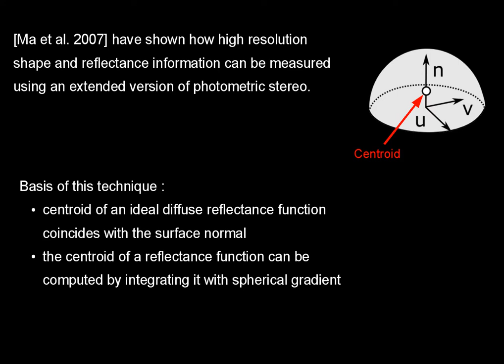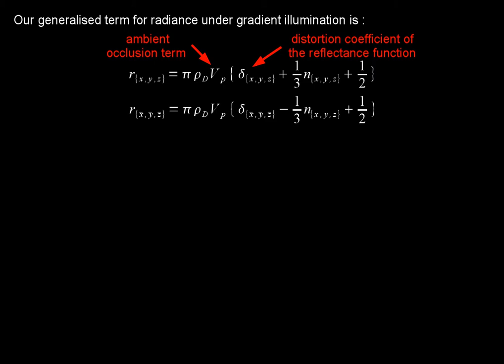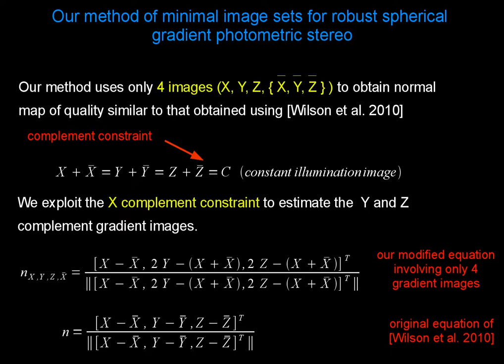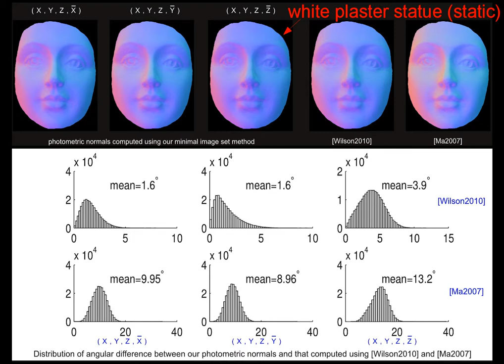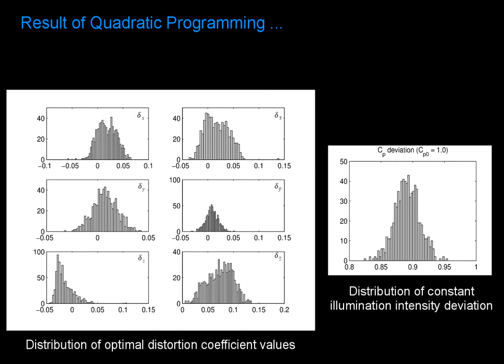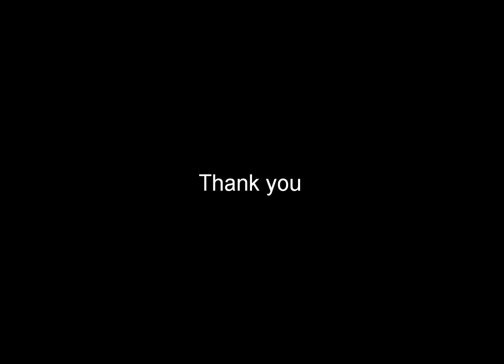Minimal Image Sets for Robust Spherical Gradient Photometric Stereo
This video accompanied the SIGGRAPH Asia 2010 Technical Sketch titled "Minimal Image Sets for Robust Spherical Gradient Photometric Stereo". More details are available at: (1) (2)

Abstract: State-of-the-art photometric shape and reflectance analysis uses polarized spherical gradient illumination images captured in a light stage. The quality of the estimated surface geometry degrades with interreflection, rotationally asymmetric reflectance lobes and light discretisation. We show that introducing additional parameters to model distortions in the diffuse reflectance lobe results in an underdetermined linear system. Results from existing approaches can be refined to satisfy this system using quadratic programming. We also describe how robust shape recovery can be achieved using a minimal four image set.